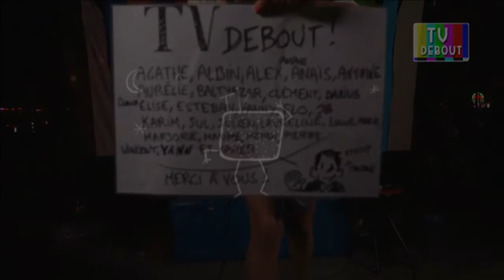Petites annonces de Marjorie 88mars – 27 mai 2016 - TVDebout